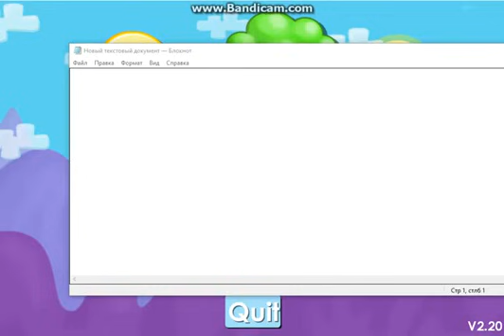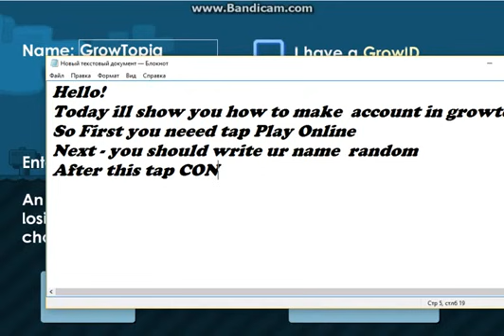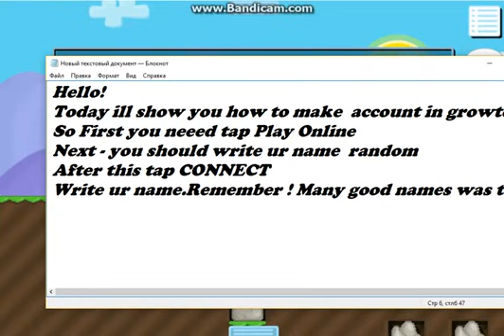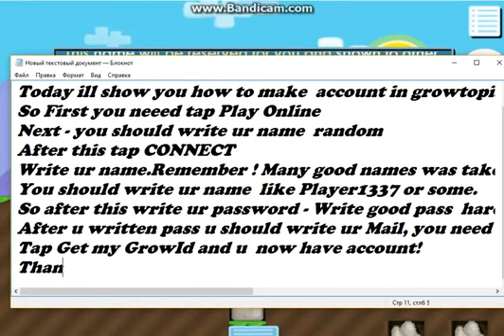How to make Growtopia Account (For Newbies)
In this video u will know how to make Account.
DONT TELL YOUR PASSWORD TO ANYONE!